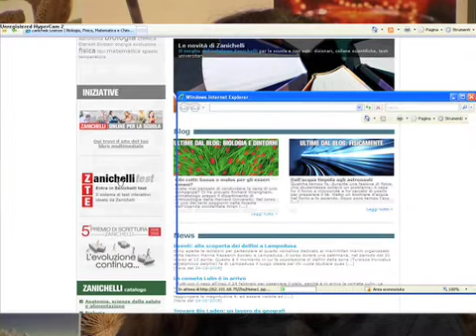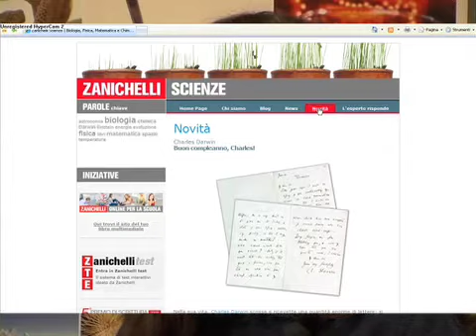scienze.zanichelli.it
Il nuovo sito scienze.zanichelli.it nelle parole di lisa Vozza, divulgatrice scientifica.